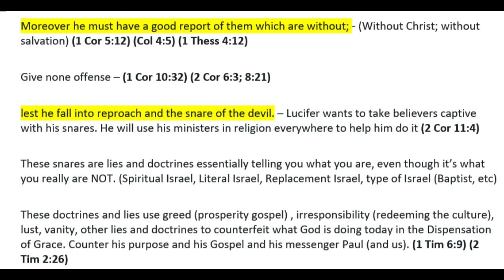Notes: THE CONDEMNATION AND SNARE OF THE DEVIL (1 Timothy 3:6-7)